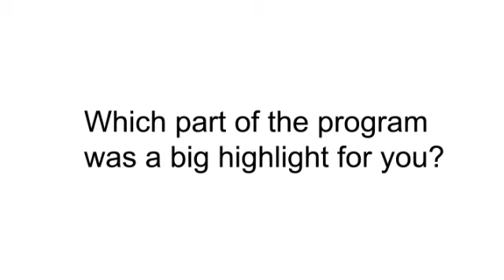Parent Speak- SEX EDUCATION important yet difficult to discuss with kids?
Has this question ever come to your mind how to talk about Sexuality with your child? Then another set of questions follow-
How to make them COMFORTABLE with all this within their minds and ALERT AND INFORMED around in their surroundings?
Is my child able to tell me what they are thinking And feeling?
Are they able to convey? Am I open and available to them?
Many parents must have these question in their head Or might even NEVER GIVEN IT A THOUGHT. PARWARISH has made this simpler than anything for them. "SEXUALITY AND SEX EDUCATION" the "PEACOCK MODEL" are few of special things that parents learn in our programs.